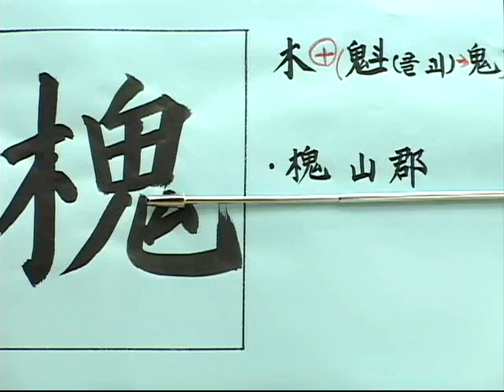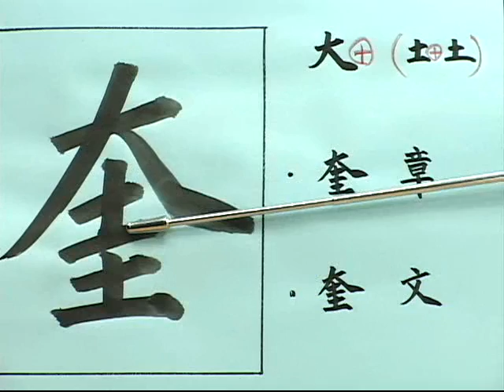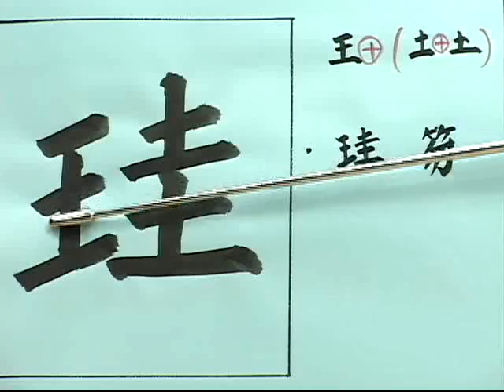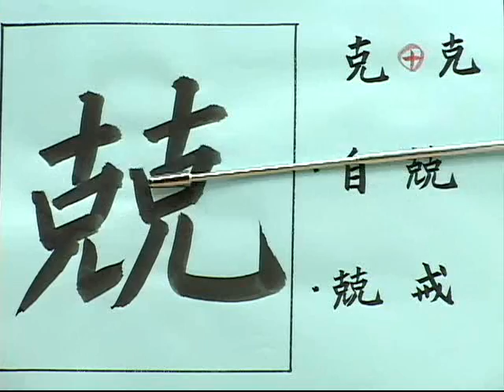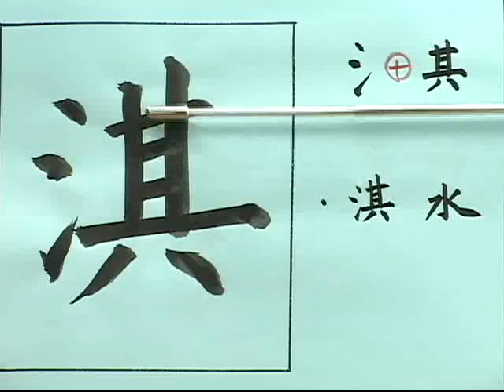한자능력검정시험 2급 배정한자풀이 (16)